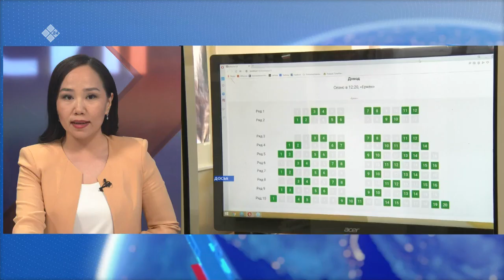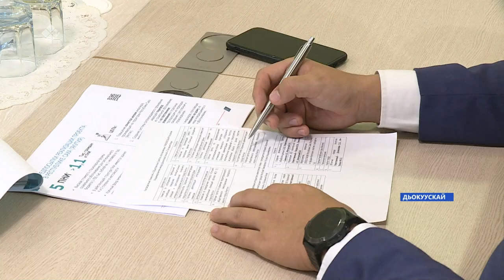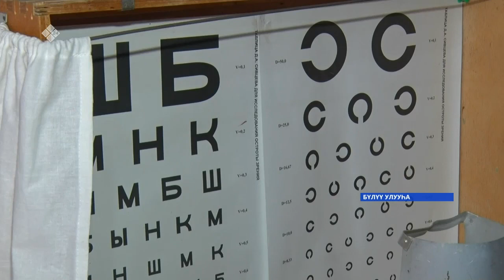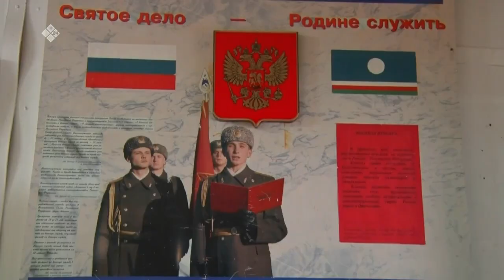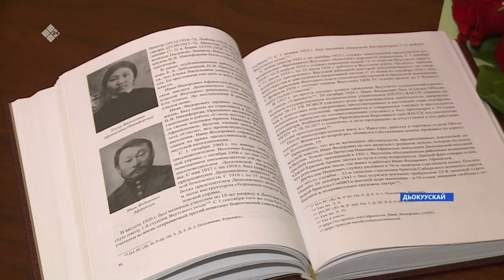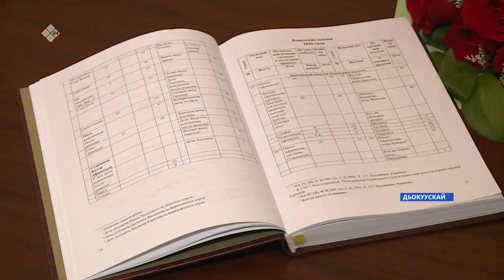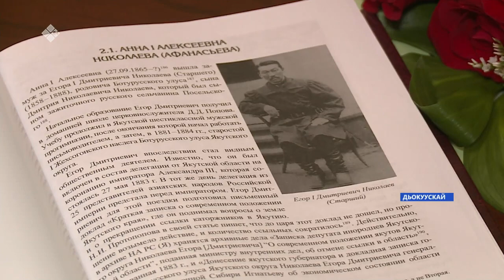«Саха сирэ» информационнай биэрии. Алтынньы 15 күнэ 13:30ч.